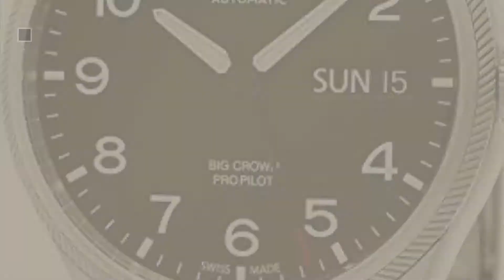Top 10 Oris Big Crown Propilot Day Date // New & Popular 2017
Black Friday / Cyber Monday Oris Men Big Crown Pro Pilot Day Automatic Black Watch by Oris

Black Friday / Cyber Monday Oris Big Crown ProPilot Day Date Men's Watch 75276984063MB by Oris

Black Friday / Cyber Monday Oris Big Crown ProPilot Day Date Mens Watch 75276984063LS-GREY by Oris

Black Friday / Cyber Monday Oris Big Crown ProPilot Day Date Mens Stainless Steel 45mm Grey Face Oris Watch - Grey by Oris

Black Friday / Cyber Monday Oris Big Crown ProPilot Day Date 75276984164FS by Oris

Black Friday / Cyber Monday Oris Big Crown ProPilot Day Date by Oris

Black Friday / Cyber Monday Oris Big Crown ProPilot Day Date Men's Stainless Steel Automatic Swiss Watch 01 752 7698 by Oris